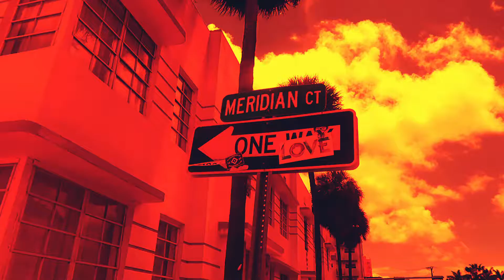Episode 53: The Best Beach in the World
We visit Miami Beach and little Havana.